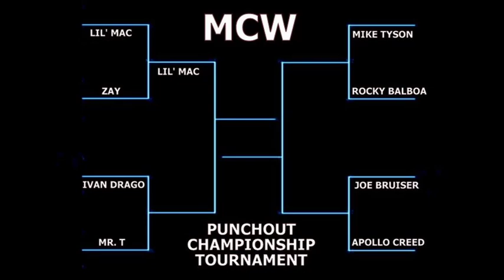Lil' Mac vs. Zay - MCW Punchout Championship Tournament - Ep. 463